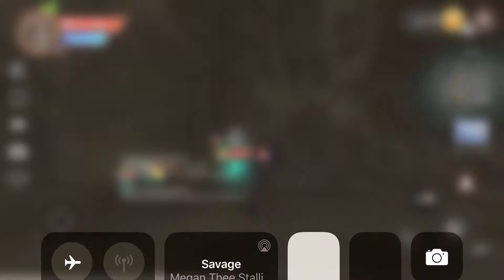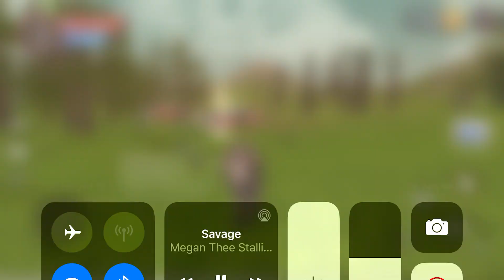Thx for 30 subscribers!